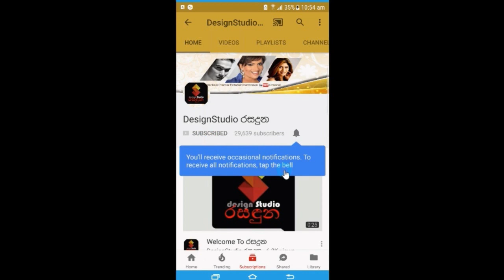මහ එවුන් වෙච්ච අපිට වගේම උඹලටත් කොරෝනා බෝකරන්ඩ ඕනේ කියමින් මහර බන්ධනාගාරයේ ජේලර් සිකුරුටි බදාගනීNews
අම්මපා මෙහෙමත් කුහක මිනිස්සු ඉන්නවනේ...!
"මහ එවුන් වෙච්ච අපිට වගේම උඹලටත් කොරෝනා බෝ කරන්ඩ ඕනේ"කියමින්
මහර බන්ධනාගාරයේ ජෙලර් සිකුරුටිව බදාගෙන කරපු කුහක වැඩේ මෙන්න. News